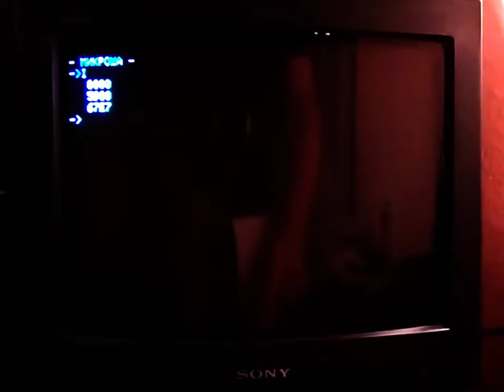Intro by DLINYJ (ПЭВМ Микроша) - Undefined 2022 demoparty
Интро товарища DLINYJ для ПЭВМ Микроша (К580ВМ80А, 32КБ ОЗУ)
Сделана для российской демопати Undefined 2022